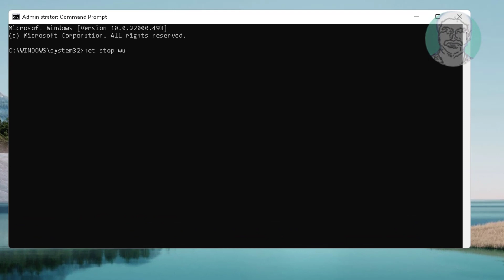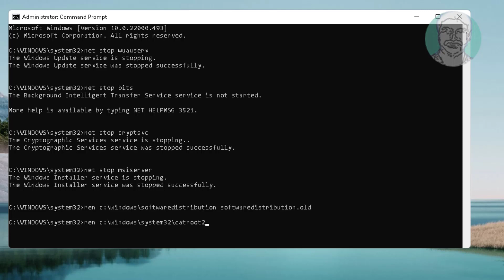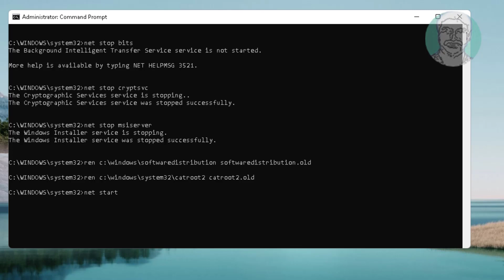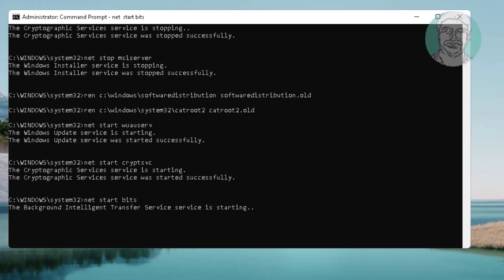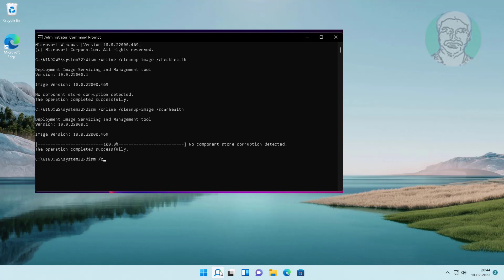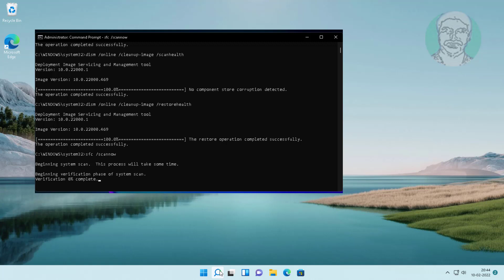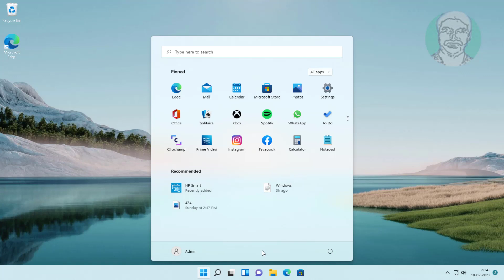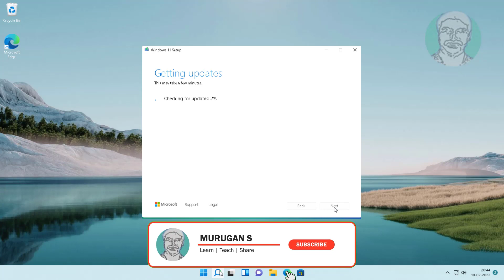Fix Windows Update Error Code 0x800f084f (Solved)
This Tutorial Helps to Fix Windows Update Error Code 0x800f084f (Solved)

00:00 Intro
00:10 Method 1 - Update Troubleshooting
00:42 Method 2 - Reset Windows Update Service
02:33 Method 3 - System File Checking
05:19 Method 4 - Create Windows 11 Installation Media
06:35 Closing

Windows11/10